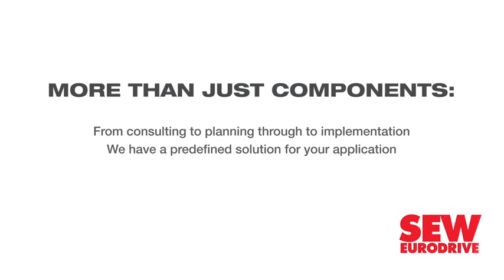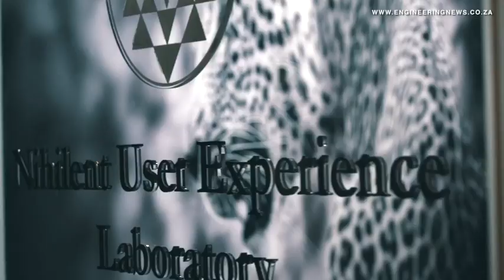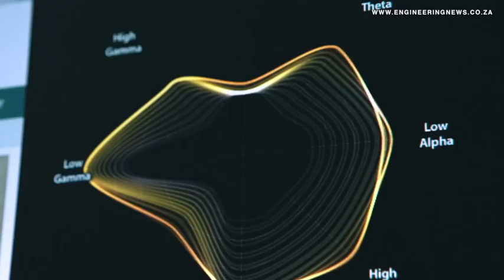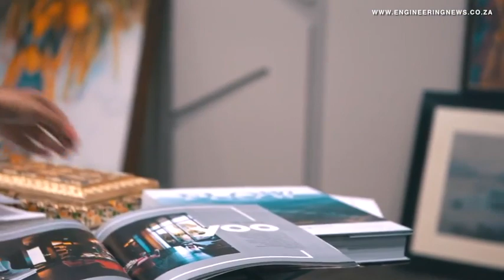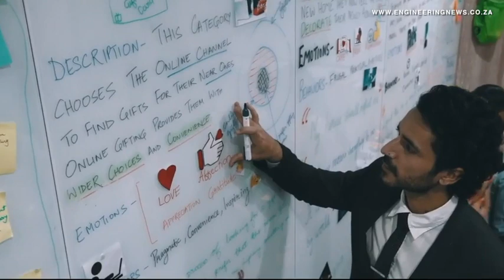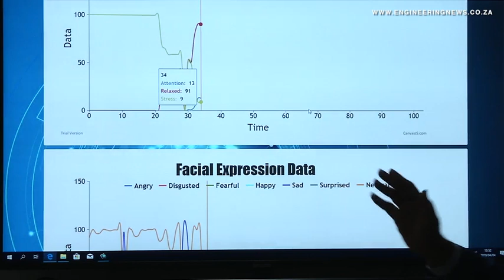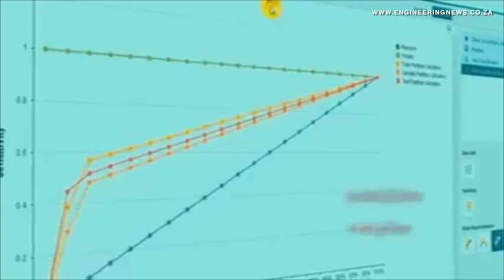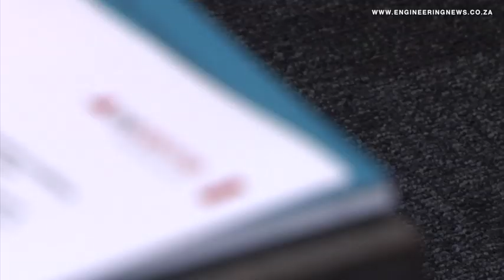User experience lab could assist in product development, government programmes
Global consulting firm Nihilent officially launched its first user experience laboratory on the African continent last month. The facility, located in Bryanston, is the second of its kind globally and was inaugurated by Public Enterprises Minister Pravin Gordhan.